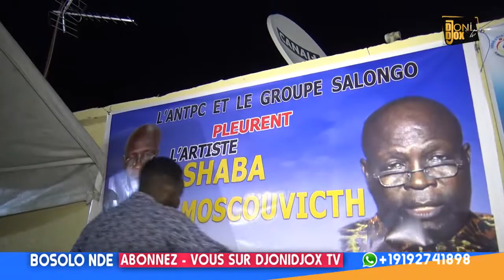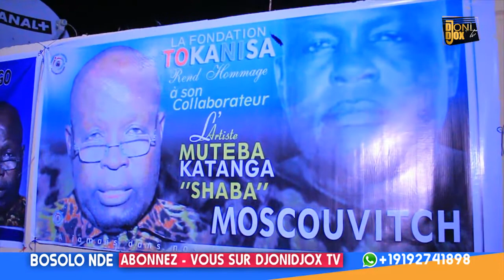BANA YA VIEUX SHABA TRÈS FÂCHÉ PONA BA SABOTER MATANGA YA PAPA NA BANGO BOTALA